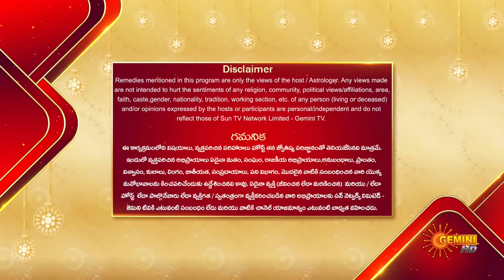Divya Jyotisham - 27 July 2024 | Krottapalli Suresh Sharma | Gemini TV